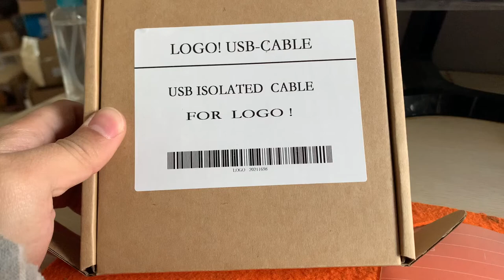USB-LOGO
Siemens logo Isolated Cable 6ED1 057-1AA00-0BA0 PLC CABLE
Compatible with OS: Windows2000/Windows XP ( Windows NT/95/98/Me/Vista/Win7/DOS/Linux/Mac NOT SUPPORTED )
Cable Length: 3 Meters
Support USB-CABLE programming software version LOGO! Soft V4.0 and above
Power supplied by USB bus and the programming port of LOGO! Controller.
Optical isolation voltage 1000VDC
Support UART data format Data 8,stop bit 1,2,check odd/even/no parity
Each PC only supports one USB cable Working temperature -20~+75°C